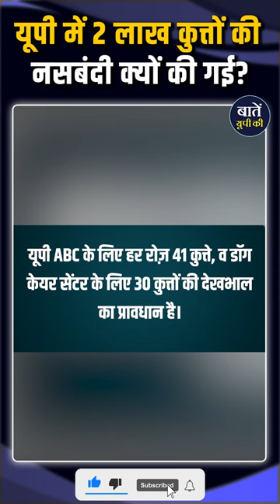यूपी में 2 लाख कुत्तों की नसबंदी क्यों की गई?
अक्सर ये देखा गया है कि कुत्तों की नसबंदी करने से उनके अंदर की जो हिंसक प्रवृत्ति होती है वो कम हो जाती है। इसके अलावा नसबंदी से आगे उनकी संख्या में भी कमी आएगी। बता दें उच्च न्यायालय ने भी एनिमल बर्थ कंट्रोल को लेकर दिशा-निर्देश जारी किए हैं। और एबीसी नियम 2023 भी ऐसे केंद्रों की स्थापना को अनिवार्य बनाता है। क्या हैं नियम सुनिए - यूपी में एनिमल बर्थ कंट्रोल सेंटर स्थापित करने के लिए जो नियम निर्धारित किए गए हैं उनके मुताबिक यूपी ABC के लिए हर रोज़ 41 कुत्ते, व डॉग केयर सेंटर के लिए 30 कुत्तों की देखभाल का प्रावधान है। इसके साथ ही डॉग पार्क के लिए स्थान का निर्धारण आवश्यक है। यूपी एबीसीएस व डॉग्स केयर सेंटर को आत्मनिर्भर बनाने के लिए पेट शॉप के साथ पेट सैलून भी प्रस्तावित है। इसके अलावा पंजीकरण काउंटर दवा का सर्जन रूम ,ऑपरेशन थिएट,और दिव्यांगों के लिए रैंप जरूरी है।

धन्यवाद